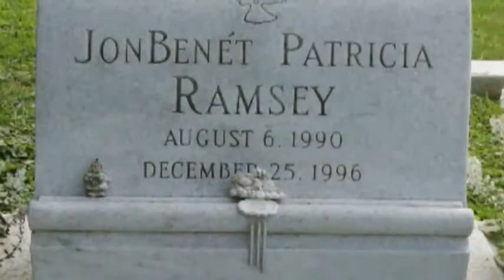Today in History for December 26th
A tsunami kills more than 200-thousand people is Southeast Asia;  Six-year-old beauty queen JonBenet Ramsey is found beaten to death;  Winston Churchill addresses joint session of Congress;  Presidents Truman and Ford die.  (Dec. 26)